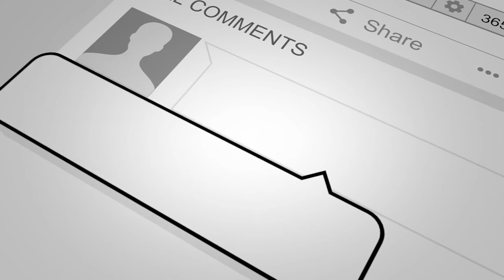WE DESTROYED THESE TOY BANKS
Logan and Finley  bought two electronic toy safes and opened them with a SAW and a ROCK. Check out what we found in them.

Logan and Finley from BRIMZ BRUVZ

Visit out Online Amazon store to buy our recommended Toys and products: